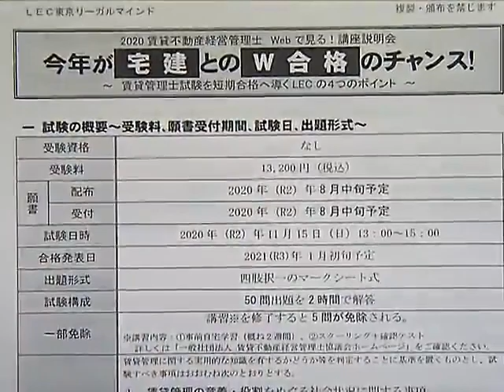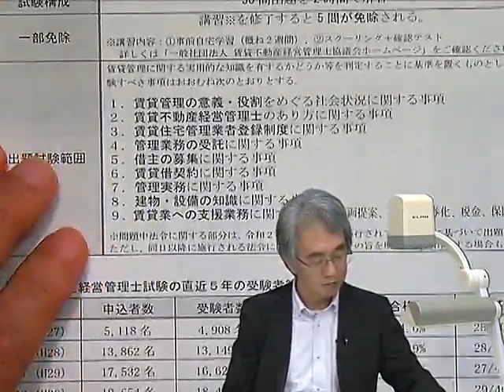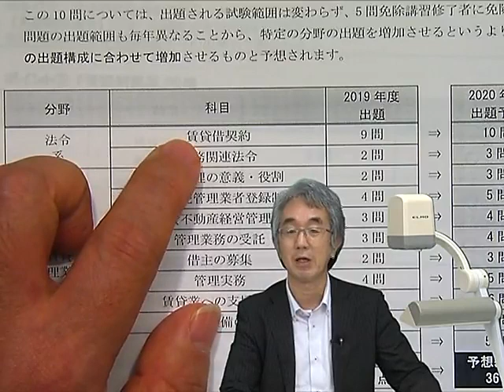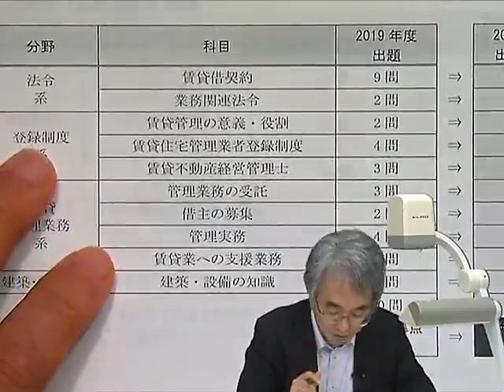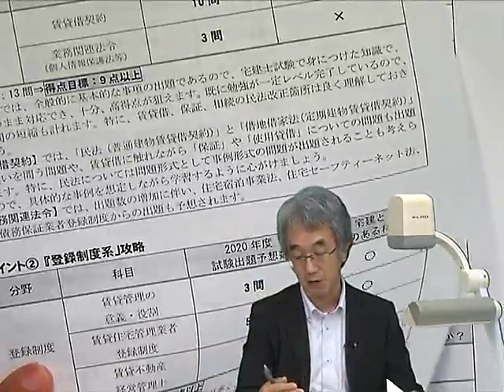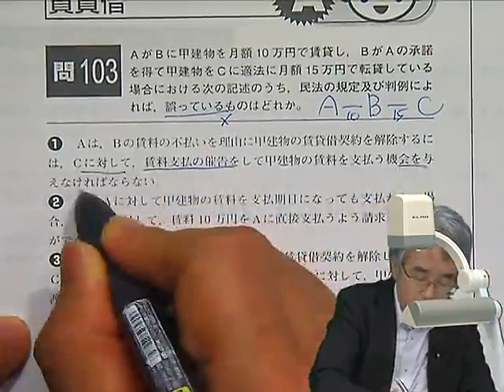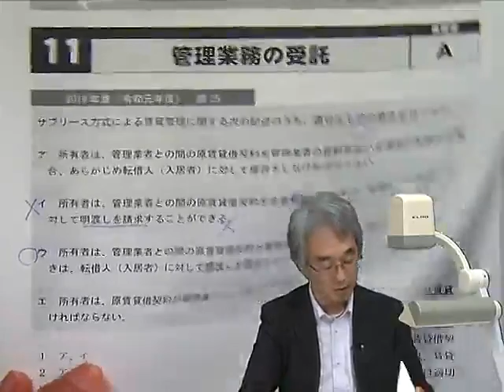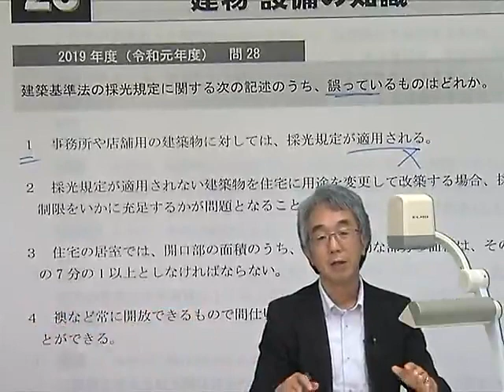【LEC賃貸管理士】今年が宅建とのＷ合格のチャンス!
ＬＥＣのパックなら、早く始めてじっくり学習したい方から宅建など法律学習経験者まで、無駄なく、無理なく短期合格へ導きます！